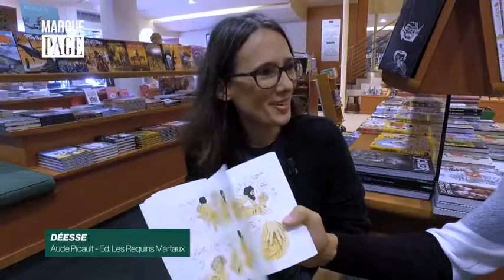Payot - Marque Page - Aude Picault - Déesse